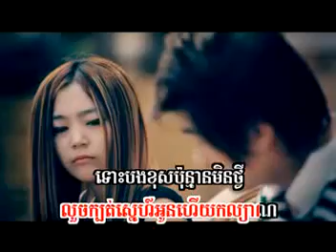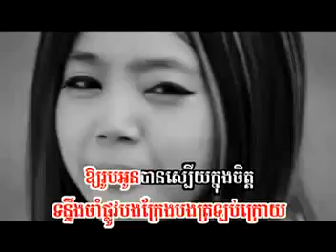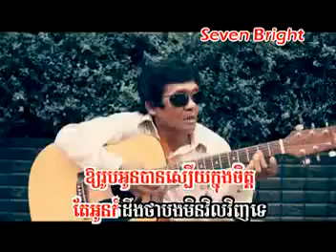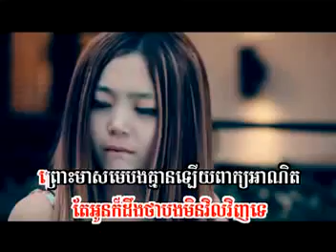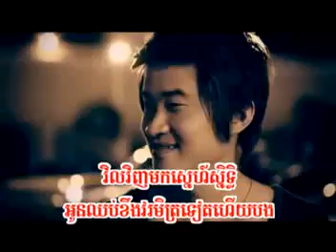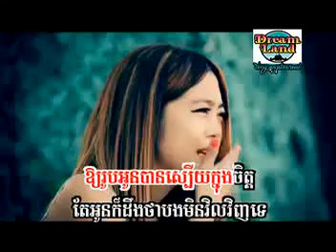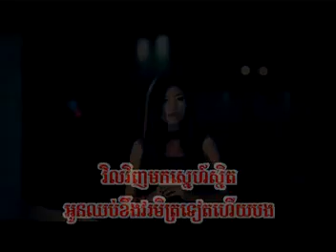Kreng Bro Chan Prous Snae Bong ( Sunday VCD Vol 112 )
Join It!